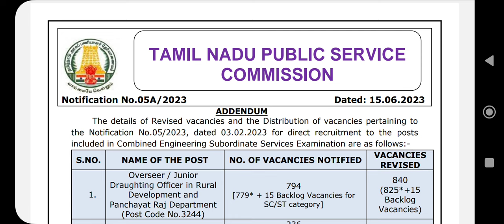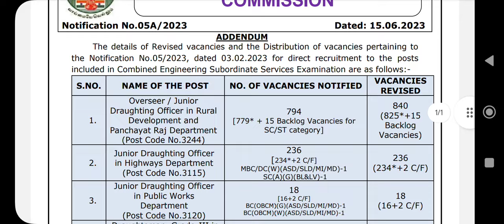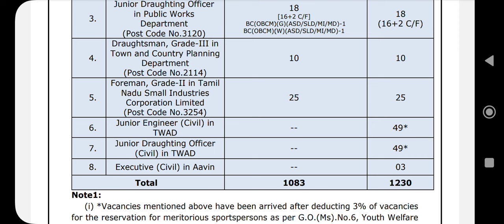Tnpsc - JDO CV LIST 2023 எப்பொழுது வரும்? - தாமதமாவதற்கான காரணங்கள் என்னென்ன?